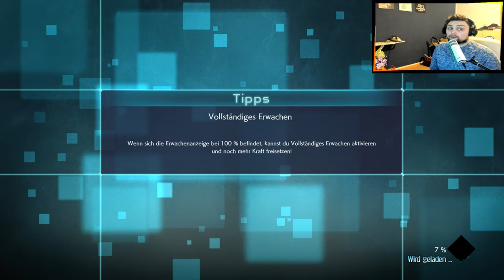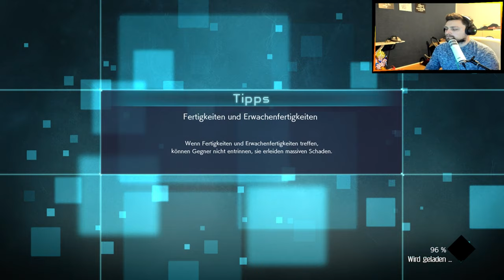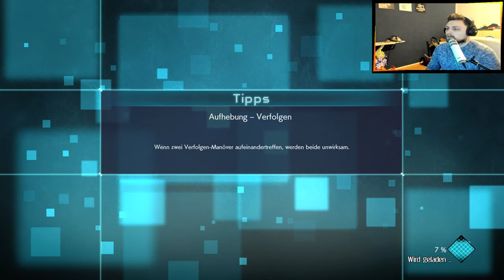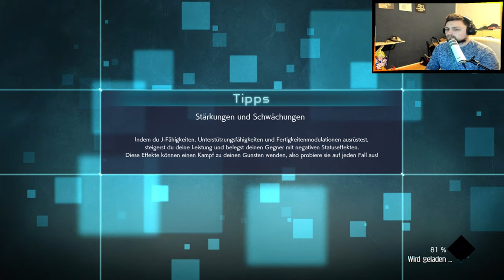Lets Play Jump Force German | #3 | Kämpfe über Kämpfe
Über das Game:

Son Goku, Ruffy, Yugi, Blackbeard, Cell, Freezer, Trunks Naruto, Boruto, Sasuke, dass sind einige der  Charaktere die ihr in Jump Force Steuern könnt. Jump  Force ist ein Anime Beat em Up in dem ihr Prügeleien geegn NPCs oder auch echte Menschen mit euren Lieblings Shonen Jump Charakteren forcieren könnt.

MEINE LIVESTREAMS

RECHTLICHES

Dankeschön fürs Anschauen dieser Folge von Let´s Play League of Legends. Wenn es euch gefallen hat, lasst doch einfach ein Abo, Like, Kommentar da oder Teilt dieses Video. Und dann sehen wir uns hoffentlich auch beim nächsten NEXT LEVEL LET´S PLAY AUF JUST INZANE